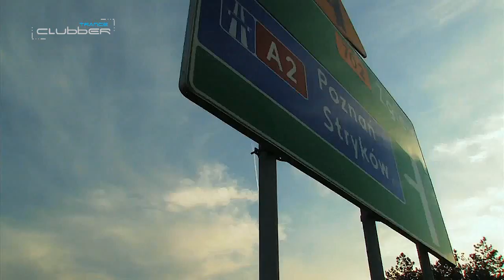TrancEye - Baltic Waves (Original Mix)